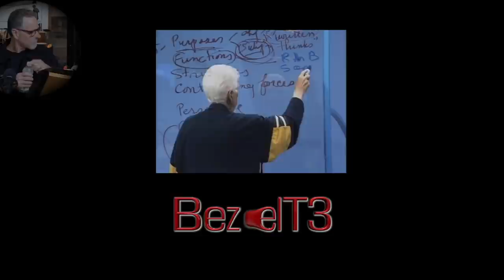The Apostle Paul, James and a Pony Girl?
Melissa Scott took the reins of Gene Scott's Faith Center in Glendale CA after his death in 2005. She does the some crazy white board thing and teaches very similar to her late husband. She made some comments about the book of James and I thought it a good opportunity to chime in.